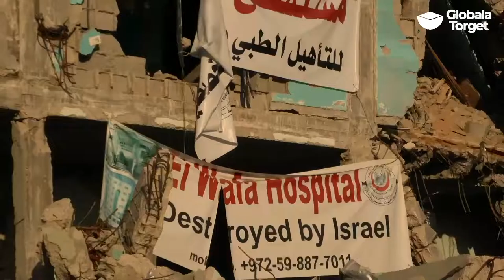Klimatorättvisa i Palestina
Samtal om ockupationens påverkan på miljö och klimat i Palestina utifrån en ny skrift som Palestinagrupperna har släppt på temat.

Med: Johanna Wallin och Anna Wester.

Arrangör: Palestinagrupperna i Sverige